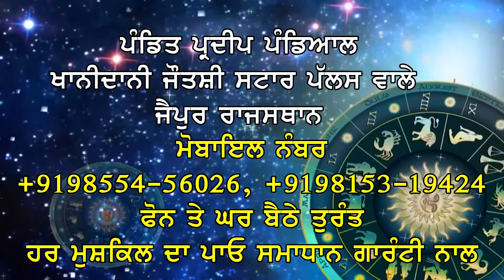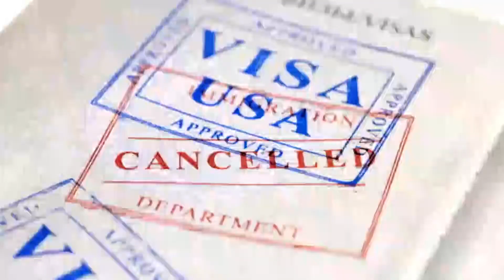ਨਾਮੀ ਹੋਟਲ `ਚ ਚਲ ਰਿਹਾ ਸੀ ਜਿਸਮ ਫਰੋਸ਼ੀ ਦਾ ਧੰਦਾ, ਪੁਲਿਸ ਨੇ ਰੇਡ ਮਾਰ ਕੇ ਕੀਤਾ ਸਾਰਿਆਂ ਨੂੰ ਕੀਤਾ ਕਾਬੂ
ਨਾਮੀ ਹੋਟਲ `ਚ ਪੁਲਿਸ ਨੇ ਰੇਡ ਮਾਰ ਕੇ ਕੀਤਾ ਵਿਦੇਸ਼ੀ ਲੜਕੀਆਂ ਸਮੇਤ 9 ਨੌਜਵਾਨਾਂ ਨੂੰ ਇੰਤਰਾਜ਼ਯੋਗ ਹਾਲਤ ਵਿੱਚ ਕਾਬੂ
ਵਿਦੇਸ਼ੀ ਕੁੜੀਆ ਸਮੇਤ 9 ਨੌਜਵਾਨਾਂ ਨੂੰ ਪੁਲਿਸ ਨੇ ਇੰਤਰਾਜ਼ਯੋਗ ਹਾਲਤ`ਚ ਕੀਤਾ ਕਾਬੂ  |